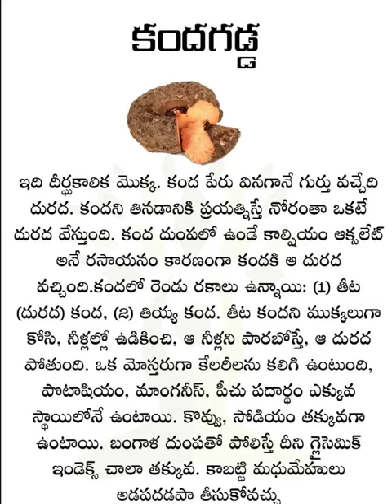Health Tip 600 Elephant Yam కందగడ్డ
Health Tip